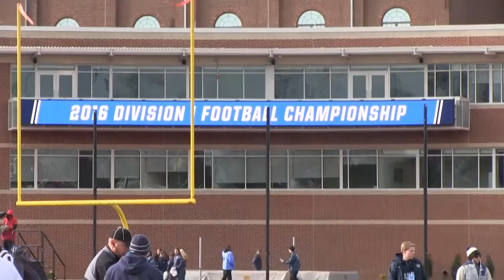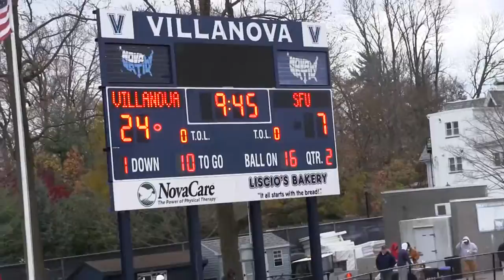Red Flash Football FCS Playoffs vs Villanova Highlights